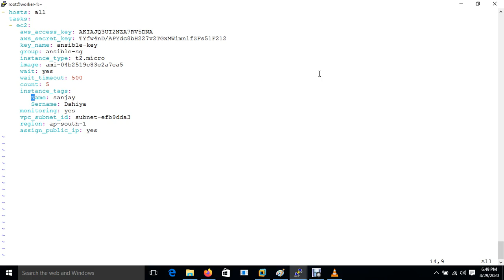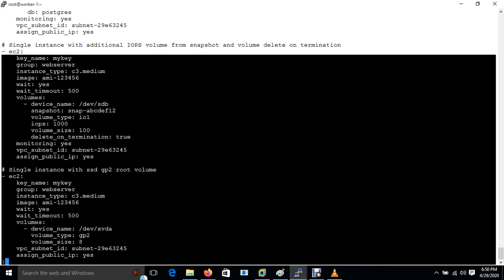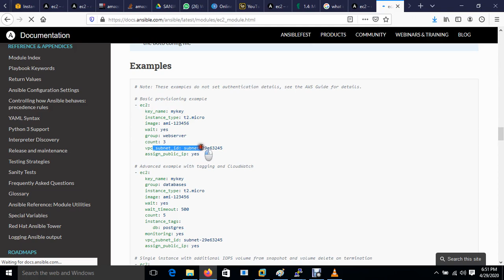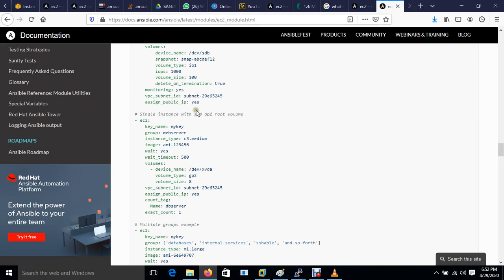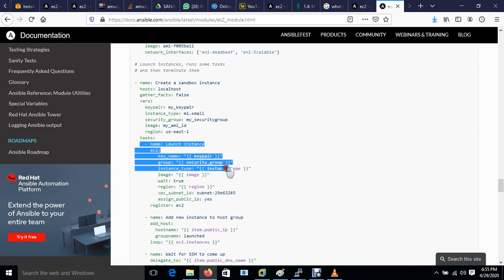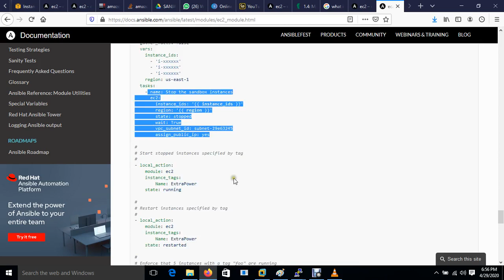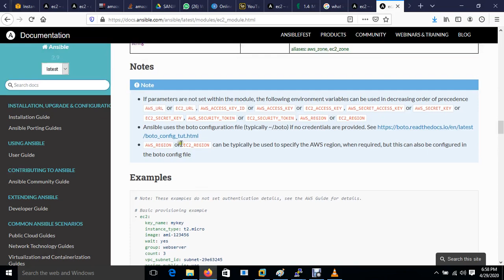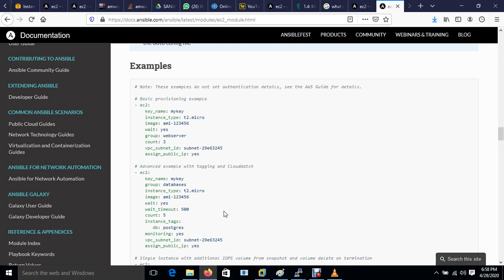Ansible AWS EC2 Instance Creation using Ansible Part 3 IN HINDI By